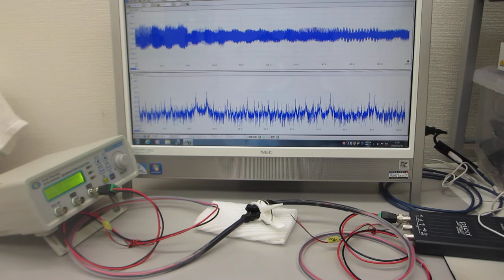圧電素子の表面調整技術を利用した超音波プローブ実験（ultrasonic-labo）